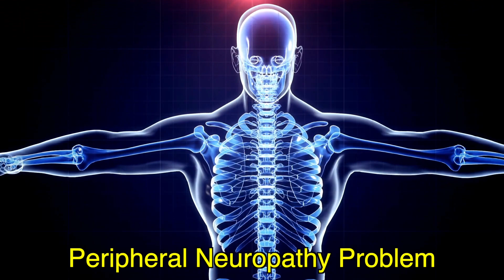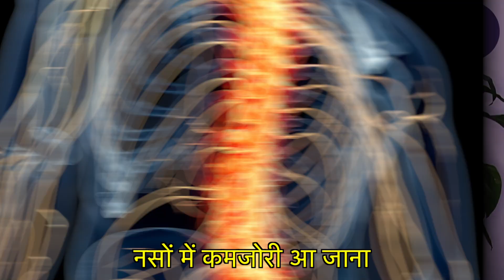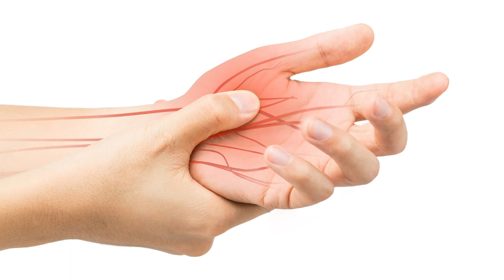नसों और जोड़ों की बिमारियों का खात्मा सुबह उठते ही बस 7 दिन पियो I Knee Pain ka ilaj I नसों में दर्द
Hi Guys!
This video is all about my personal story , how I get  rid of all  heel and back pain challenges and what I do in my 50s for fit body and mind. Here I am sharing very basic and fundamental rules of fit body with some kitchen ingredients  to cure muscles and whole body joints pain and varicose veins and veins blockage problem cure and relief  oil and fundamental exercise for younger and older people both .  Hope you like it and share it with your near and dear ones who needed this badly good luck
For making this oil I am using all kitchen spices and these are
1 -Morning drink for that take a glass of water add one Tablespoon fenugreek soak it overnight in the morning take a pan add soaked fenugreek with water let them wam in medium flame than add pinch of dry ginger powder +two pinch of turmeric powder +pinch of black pepper powder mix well pour in a glass and drink it and chew fenugreek

2 -For making oil take a pan put it in low heat add 4 tablespoon Zandu rhumasyl oil + 2 Tablespoon black seeds oil +one tablespoon of nutmeg powder mix well now oil is ready

TOPICS -

नसों और जोड़ों की बिमारियों का खात्मा सुबह उठते ही बस 7 दिन पियो
Knee Pain ka ilaj
 नसों में दर्द
Ghutno kamar aur eri ke dard ka ramban ilaj
punita jha
knee pain ka gharelu ilaj
kamar me dard ka ilaj
morning heel pain treatment
  joints pain ka gharelu ilaj
back pain ka ilaj
ghutno ke dard ka ilaj
desi ilaj
ghutno me dard ka gharelu upay
knee pain
knee replacement
knee pain relief exercise
kamar aur ghutno ke dard ka gharelu upay
ghutna dard
kamar dard
nadi me blockage sujan varicose veins kamjor nase bare blockage ka ilaj
joints pain का इलाज
varicose vein ka ilaj
edi me dard ka ilaj
mansapeshiyon me dard ka ilaj
body aur joints pain ka desi ilaj
Causes of morning heel pain and its managements
Punita
About Me:
My name is Punita Jha. I am Beauty and Wellness Consultant by profession and an enthusiast at sharing my knowledge with the world. My channel name is Holistic Health With Punita, the name itself says everything. This is where we empower holistic health therefore, I will give you all secrets of living a healthier life (Best of nature & science) and enriching real beauty (No false promises, just simple & honest beauty) with lots of why’s and how’s. Lots of natural recipes for healthy living. We'll also discuss detailed information of different lifestyle diseases and cures through natural home remedies and products. I am always open to your suggestion and reaction. I hope you enjoy and learn something through this channel.